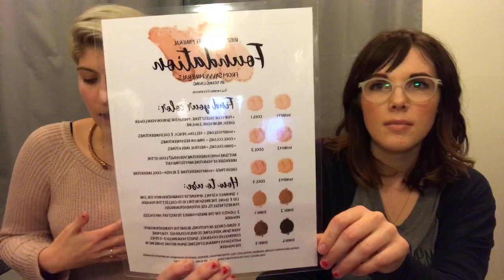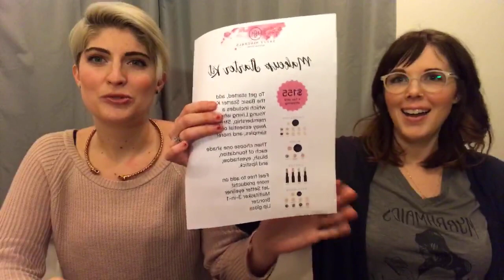Savvy Minerals & Beauty 101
Live with Britney :)